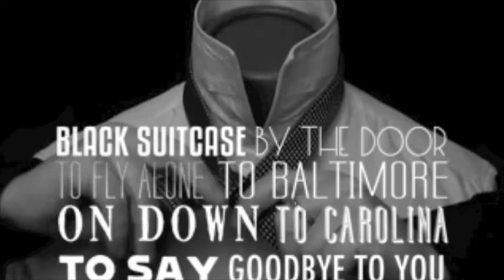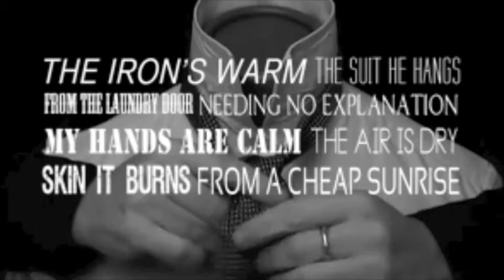Jim Hanft - Weddings Or Funerals [LYRIC VIDEO]